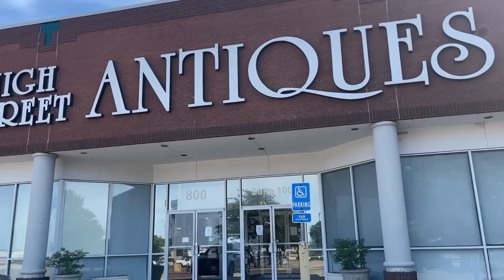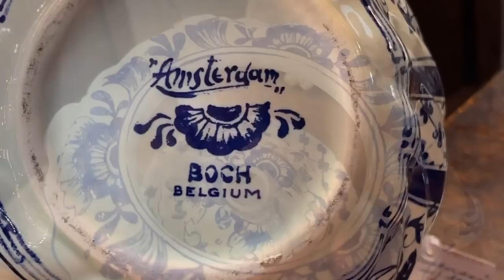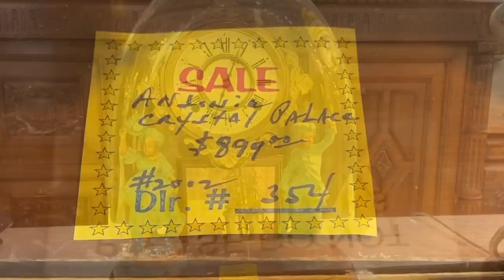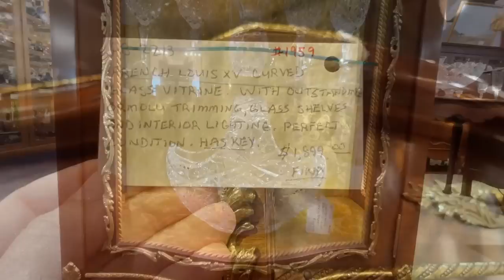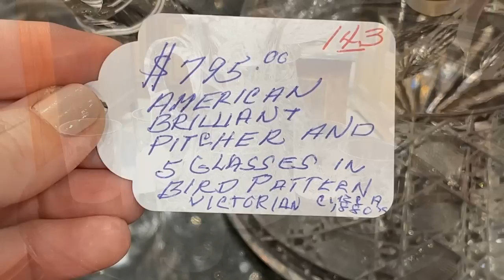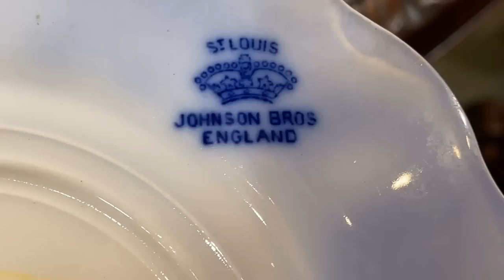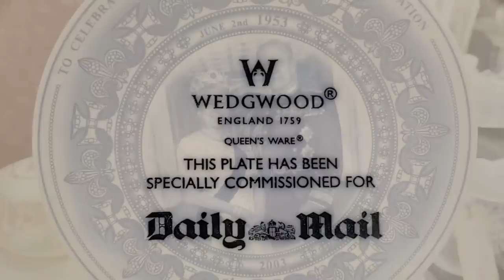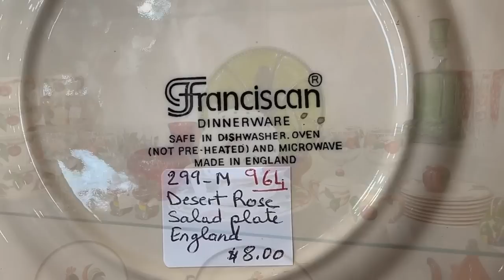High Street Antiques is a Dallas don't miss! Exquisite antiques and collections, plus a tea room!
Join me for the largest antique mall in the Dallas area with over 50,000 square feet. It's a single destination filled with exquisite vintage, antique, and tabletop finds. Hear the history of American Brilliant glass, Hummel figurines, and Franciscan Desert Rose. Bronze sculptures, German clocks, and French furniture delight here. Dresden Bavaria Empress from Schumann impresses with the floral rim, scrolls, and scalloped teapot. Learn the history of this all in the family Arzberg, Bavaria company. Flow Blue is highly collected and spans three eras of design trends. Hear about the society hostess who influenced American glass. Need dishes? See a 76 piece Mikasa collection that will have you setting beautiful tables. Vintage Pyrex is plentiful and nostalgic. Learn how to identify older, more durable pieces. Cake stands are party and gift perfect. Great buys and fabulous finds here. Lots to share in this awesome shop! Part of the fun of visiting High Street is enjoying lunch, brunch, tea or dessert at the Chocolate Angel Tea Room. It's a destination place and I promise you will love it!

Chocolate Angel Tea Room: inside High Street Antiques
Chocolate Angel at High Street Open for Lunch Monday – Saturday1 1 a.m. – 4 p.m.Reservations recommended for parties of 6 or more. Private Room for Special events, baby showers, parties, bridal showers and more!

Join my private Facebook group: Lady Mary Beth's Table & Tea Settings often get asked about my beauty regimen. Here is a link to my favorite products: Skincare & Beauty me on social media!Facebook Visit my "Lady Mary Beth Treasures" store for some of my finds and items featured in segments